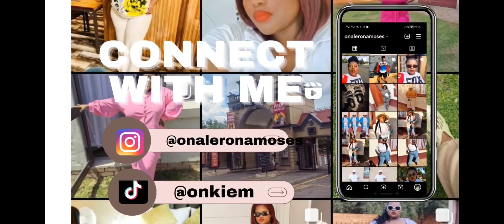vlog|GRWM + New Restaurant wt Friends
Hi everyone, am back with another vlog.
I lost all the footage for this vlog, I had a whole 16:40 min vlog ready to be uploaded today, we plan but God decides.
Please watch this short version, I appreciate your loyalty.
BTW I did not finish all of that pizza 🍕😂

Link with me on Instagram  @onaleronamoses